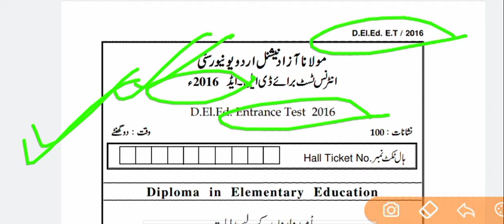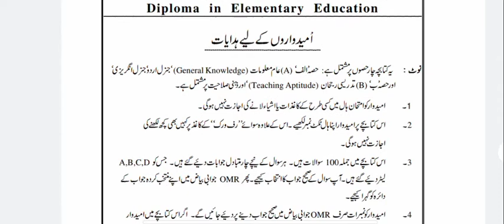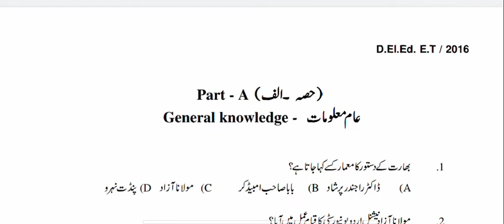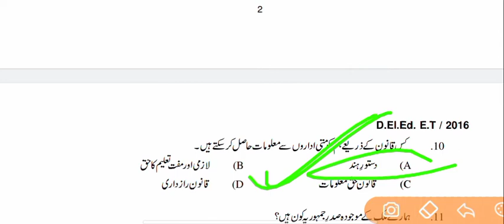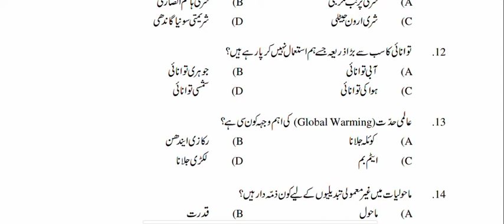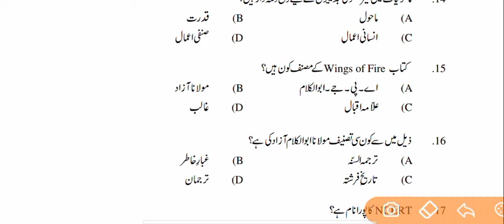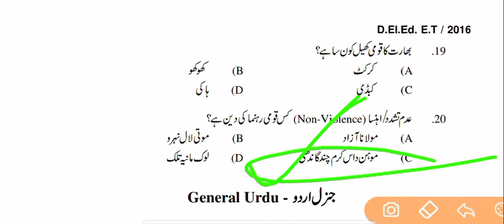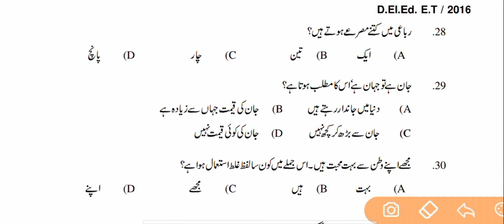D.El.Ed MANUU Question Paper 2016// Entrance Test Paper For D.El.Ed// MANUU University// G.K//G.Urdu